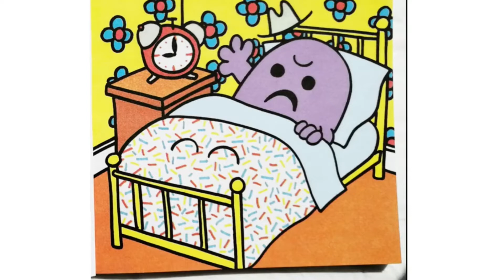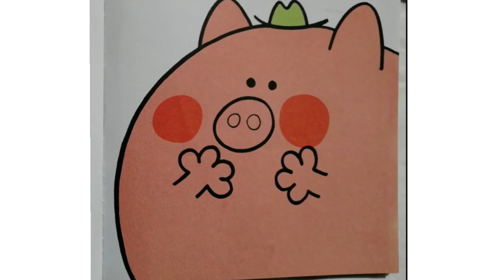Mr. Grumble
The Mister Men Library, Book 41: Mr. Grumble

IMPORTANT THINGS TO KEEP IN MIND:
2) Comment in any video to give any recommendations for a book and/or series you'd like to see me cover. Any friendly criticism is also welcome.
3) I will be holding commission blocks from time to time, so you can have your favorite short story or chapter from a bigger story be read, just for you! More details will follow in the future.
4) Thank you, and please enjoy!